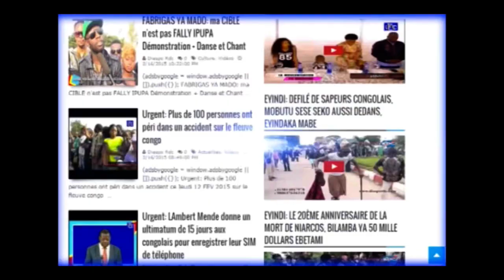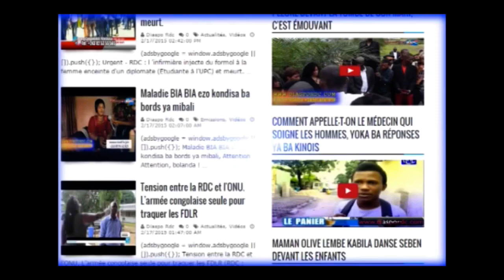La vidéo que vous cherchiez: Carine Mokonzi Parle de Werrason et Fally Ipupa